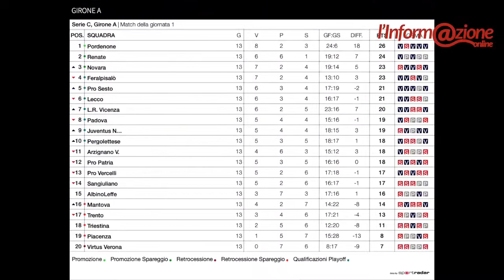Stadio Aperto, Pro Patria: sesta puntata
Stadio Aperto, Pro Patria: sesta puntata. Ospiti Andrea Boffelli e Francesco Sarpa. Conduce Marilena Lualdi